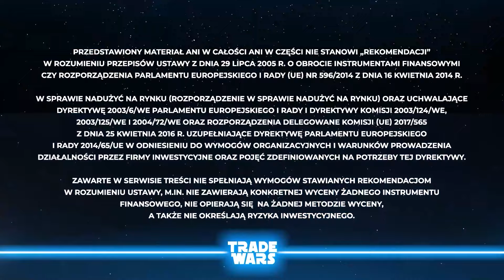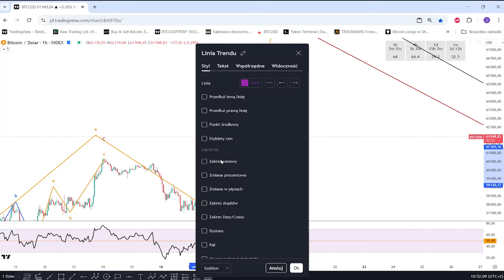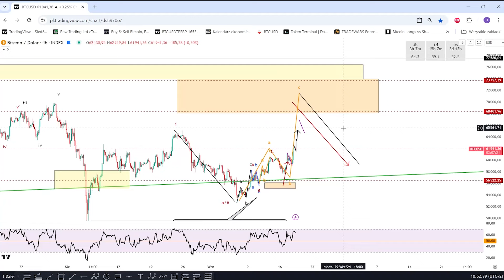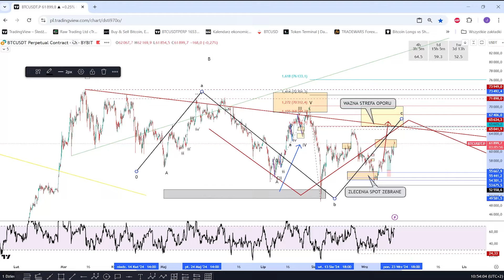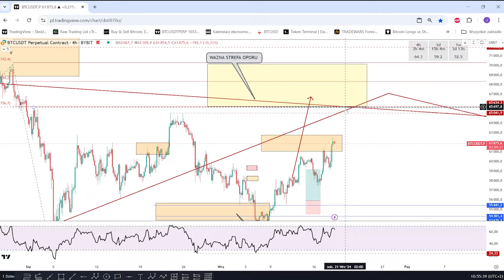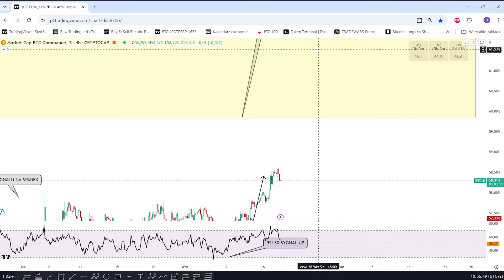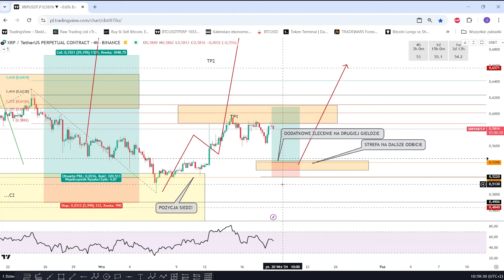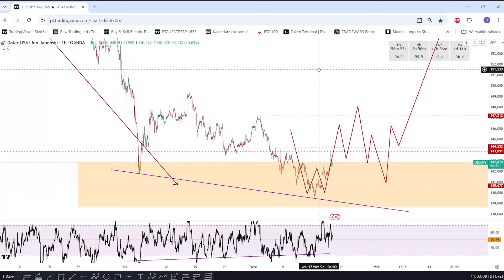Stopy procentowe napędzają rynek! ALTCOINY ROSNĄ!